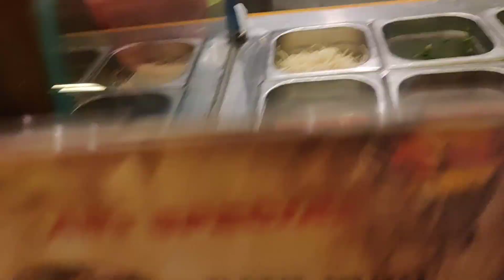Absolute Barbecue | Pre birthday party | surprise for mummy | PART - 1